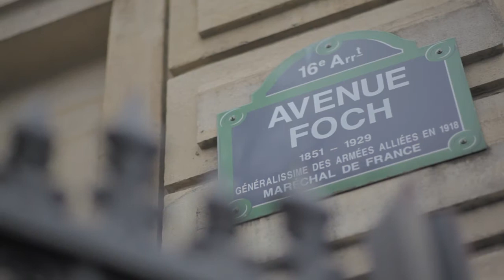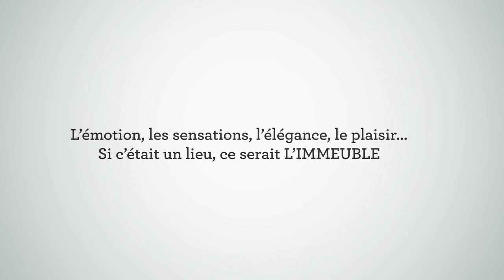Présentation de limmeuble com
L'immobilier résidentiel recèle des trésors plus ou moins connus et plus ou moins évidents. Le bien d'exception c'est une adresse bien sûr, mais c'est aussi une architecture, une histoire, des vues, des volumes, des parties communes, la « puissance » d'un immeuble, sa pérennité, sa beauté...

C'est l'assemblage de ces différents paramètres qui confèrent au bien son caractère incontournable.
Nous avons décidé de créer « L'IMMEUBLE » et le pour accueillir ces biens emblématiques. Cette marque deviendra un label de CATELLA RESIDENTIAL, pour tout immeuble à commercialiser, en bloc ou Lot par Lot, dès lors qu'il se démarque fondamentalement de ses voisins.

Seuls quelques ensembles immobiliers ont trouvé grâce à nos yeux. Le premier dans le 7ème arrondissement, nous l'avons vendu et il restera pour nous un des plus beaux hôtels particuliers de Paris, si ce n'est le plus beau. Nous avons eu un véritable coup de foudre et au-delà de la satisfaction d'avoir abouti dans la mission qui était la nôtre, nous avons été très fiers de travailler un tel ensemble immobilier.
Les biens que vous allez voir, deviner, sentir dans ce site nous procurent tous une grande fierté. Cette fierté c'est notre privilège. « L'Immeuble » c'est un privilège. Celui d'accéder en primeur à des biens sortis de l'ordinaire. Tous ne bénéficient pas de l'intégralité des critères évoqués mais tous ont ce « quelque chose » d'unique qui fait perdre toute notion de valeur ou de référence.

Nos équipes se tiennent à votre disposition pour évoquer ces biens d'exception avec vous et vous donner toutes les précisions que vous jugerez utiles.

Claude Cayla.